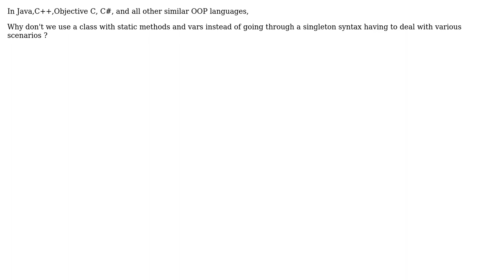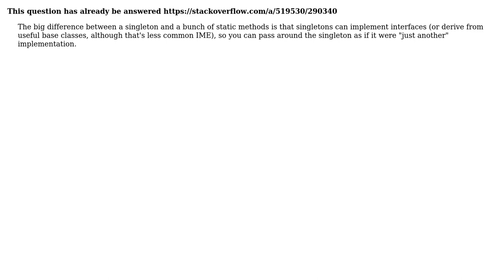Software Engineering: Why don't we use a class and its static members to do what a singleton does?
With thanks & praise to God, and with thanks to the many people who have made this project possible! | Content (except music & images) licensed under CC BY-SA | Music | Images & others | With thanks to user Uwe Plonus user Evan Plaice user Erik Dietrich user Amogh Talpallikar and the Stack Exchange Network Trademarks are property of their respective owners. You are responsible for your own actions.